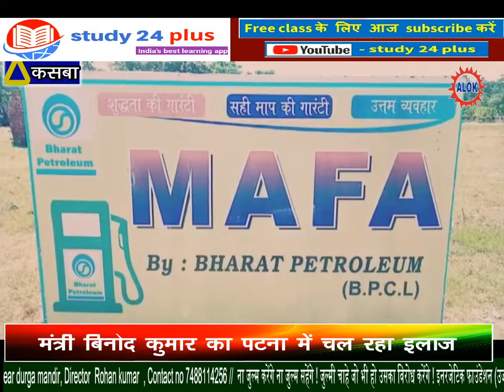कसबा में लगातार हो रही चोरी की घटना से लोग परेशान है।